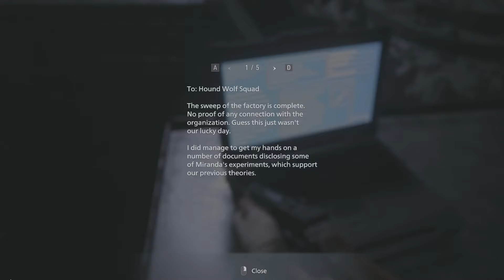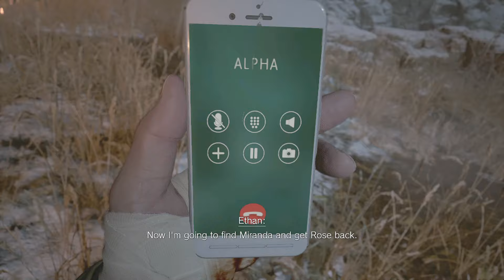YES I NEED A PLOT - Resident Evil : Village PART 8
YA AKU BUTUH PLOT - Resident Evil : Village PART 8
Hehehe Thankyou yang udah SUBS

Share juga jangan lupa! Because Sharing is Caring